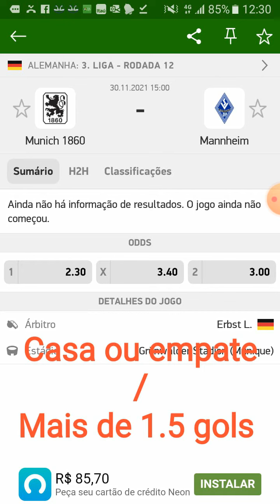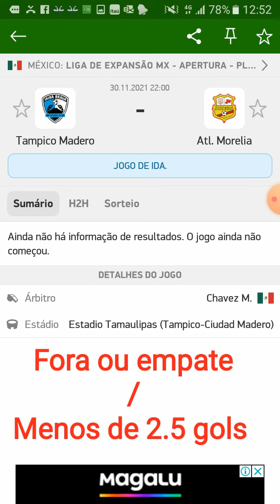Palpites (APOSTA ESPORTIVA) 30/11/2021